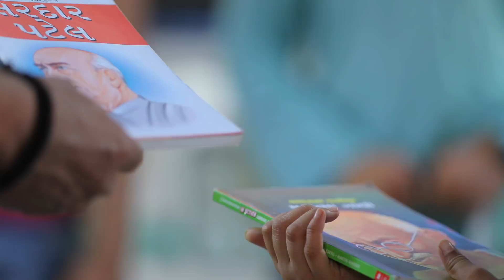नमस्ते गुजरात, मैं हूँ विकास, मैं हूँ गुजरात